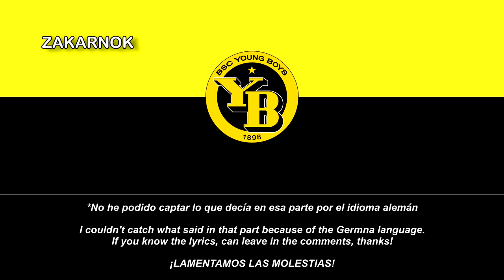Canción del BSC Young Boys: "YB Song" (LETRAS NO DISPONIBLES)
El Young Boys de Berna (Berner Sport Club Young Boys, en alemán y oficialmente, o Young Boys o YB) es una entidad deportiva profesional de la capital Berna, Suiza. Fue fundado el 14 de marzo de 1898. Es uno de los equipos históricos y más laureados del fútbol suizo con más de 22 trofeos nacionales, es conocido por su sección de fútbol profesional, que participa en la Super Liga Suiza. Disputa sus partidos como local desde 2005 en el Estadio de Wankdorf, denominado en alemán «Stadion Wankdorf», que cuenta con una capacidad de 32 000 espectadores, el segundo de mayor tamaño en Suiza.

El Young Boys es uno de los equipos más importantes y seguidos del fútbol suizo. Ha ganado varios campeonatos de la liga suiza y copas nacionales. En 1957 el Young Boys fue nombrado el equipo suizo del año. Es, también, uno de los más exitosos clubes de fútbol suizos a nivel internacional, y llegó a las semifinales de la Copa de Europa en la temporada 1958-59. Otros deportes de la entidad también incluyen el hockey sobre hierba y los bolos. El equipo de hockey femenino también juega en el más alto nivel de la liga suiza.

Fue fundado el 14 de marzo de 1898 por los hermanos Max y Oscar Schwab, Hermann Bauer y Franz Kehrli, todos ellos estudiantes de la Universidad de Berna. Los colores escogidos para el club fueron amarillo y negro.

Su primer juego lo disputaron el 17 de junio de 1898 ante el FC Viktoria, aunque su primer partido oficial fue hasta el 29 de junio de ese año ante Institute Grünau. El equipo tuvo en sus filas a varios jugadores prominentes, pero el juego terminó en empate, y el partido de vuelta el 17 de octubre fue 1-0 para el joven club bernés. Algunos de los jugadores de Young Boys aparecían cada vez más en el primer equipo del FC Bern, afectando a la plantilla de titulares del conjunto capitalino. El 30 de diciembre de 1898, los integrantes de la comisión del equipo celebraron una elección para combinarse completamente con el FC Berna o establecerse como un club autónomo. La votación arrojo una gran mayoría la intención de abandonar la fusión, llevando a una rivalidad amarga, especialmente por parte del FC Berna.

Los éxitos en los juegos de primavera en 1900 mostraron que Young Boys estaba en un camino exitoso. Sin embargo, muchos seguían convencidos de que el FC Berna era el equipo más fuerte. Por esta razón, los organizadores del fútbol suizo acordaron para que se disputara un juego entre los nuevos rivales. El juego tuvo lugar el 26 de agosto ante unas 3.000 personas que habían venido a ver un deporte "exótico" en exhibición. El juego terminó, sin embargo, con un marcador indeciso de 1-1. Días anteriores a este encuentro, el 17 de agosto de 1900 el club había sido admitido en la Asociación de Fútbol de Suiza.

Los dos equipos estaban cada vez más separados entre sí, y sus lugares también se distanciaron cada vez más. FC Berna jugó en la parte suroeste de la ciudad, mientras FC Young Boys lugar casi en el centro. Sin embargo, el campo deportivo seleccionado por el club etenía sus ventajas y desventajas. Debido a su ubicación junto al río Aar, los terrenos a menudo se inundaban y eran pantanosos. Igualmente gracias a su ubicación central, el club pudo atraer el seguimiento de muchos residentes de Berna. Con un acuerdo el 14 de octubre de 1901, el club arrendó sus tierras de la ciudad de Berna durante tres años. Toda la superficie abarcaba 10.975 metros cuadrados por solo 257 francos por mes. Por lo tanto, los requisitos para un campo de juego regular se cumplieron finalmente.